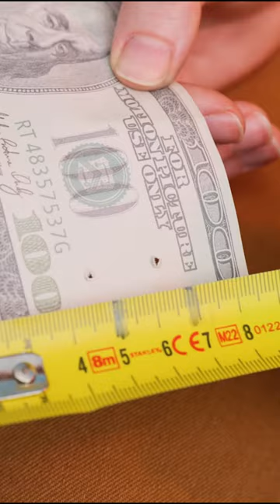BUSTED🙀🙀!! my cat is a cute criminal 👮‍♂️🚨cat